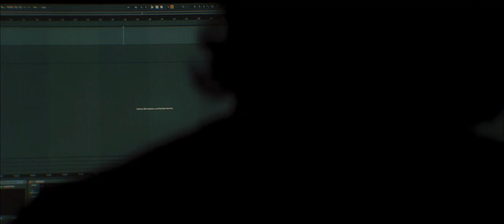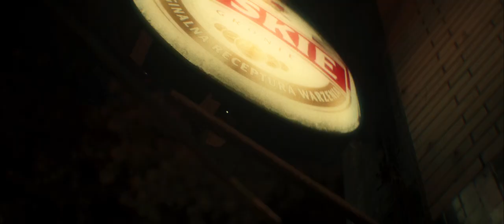Rosbeh - Any Good (Official Music Video)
➖BLACKSTRIPE➖
HOUSE IS OUR RELIGION

➖ DIRECTED/FILMED/EDITED BY:
ADRIAN TAUBENHEIM

➖ VIDEO PRODUCED BY:
LUIS LAUSCHNER

➖ SPECIAL THANKS TO:
JONA STEINHARDT
PAUL BELTLE